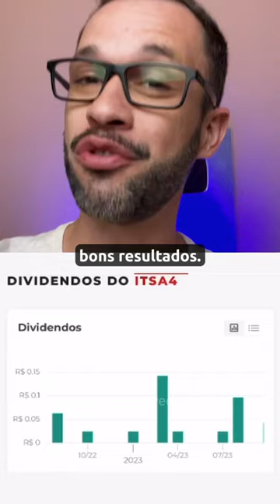Como começar a investir do zero em ações?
👀Qual investimento você quer ver por aqui do estilo COMEÇANDO A INVESTIR DO ZERO em…? 💰
💙A @ItausaHolding  é nossa parceira porque primeiro ela investe na educação financeira dos Econoweekers e quer que você invista em ações só depois de estar preparado pra entrar nesse mundo! 👏